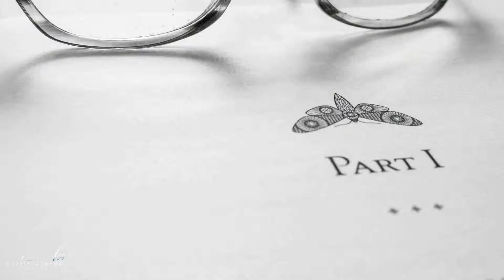Books I've Read So Far This Year // kazzified29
I share the 34 books that I have read so far in 2017. My Goodreads goal for the year is 50. I'm well on my way to accomplishing [and hopefully surpassing] this. Follow me on Goodreads - username below.

kazzified29

kazzified29

kazzified29

EDITING PROGRAM: Sony Movie Studio 13 Platinum

xoxo Kazzie